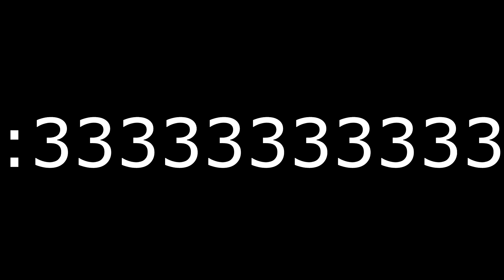Ale zajebiscie weszlo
NICE WOMBO COMBO LEONA FIZZ NILAH
a gitara sie wyjebal